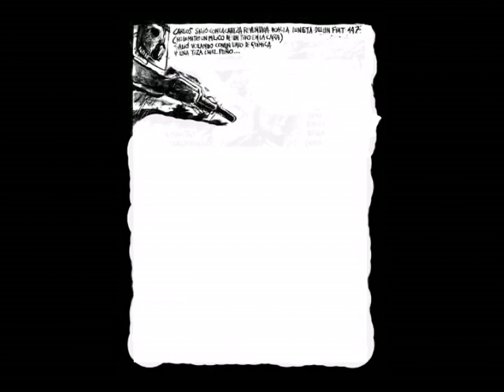Carlos Fuentealba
Un pequeño homenaje a 3 años de su fusilamiento publico en Neuquen. Gracias Chelo por las imagenes fantasticas que hiciste y seguis haciendo...gracias Walter por la musica...